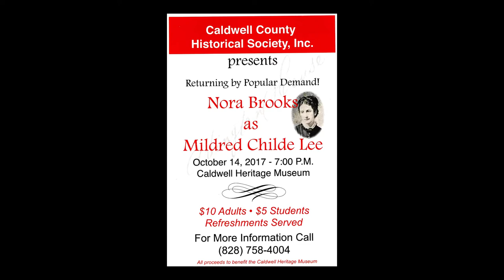Mildred Childe Lee, a presentation by Nora Brooks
Mildred was the daughter of  General Robert E. Lee.  A Caldwell County Historical  Society presentation at our Caldwell Heritage Museum, Lenoir, N.C. Oct.14, 2017